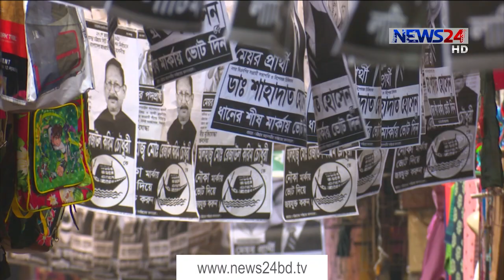এককালের নদী খাল বিধৌত বানিজ্যিক নগরী চট্টগ্রাম অনেকটাই জৌলুসহীন 22Jan.21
জলাবদ্ধতা চট্টগ্রামবাসীর দীর্ঘদিনের কান্না।বিপর্যস্ত নগরের ৭১ টি খালের ৩৮ টিই এখন বিলীন। আর বিখ্যাত চাক্তাই খাল তো প্রায় মৃত। এককালের নদী খাল বিধৌত বানিজ্যিক নগরী চট্টগ্রাম অনেকটাই জৌলুসহীন। ভোগান্তি নিরসনে নির্বাচনী প্রতিশ্রুতিতেও আস্থাহীন এবারের ভোটাররা। এবার কি ঘুছবে সেই জলাবদ্ধতার দুঃখ? সেই উত্তর খুঁজেছেন ফখরুল ইসলাম। ছবি তুলেছেন মেহেদী হাসান সুমন।

সাগর আর কর্ণফুলী নদীর পাড়ে বেড়ে ওঠা এই চট্টগ্রাম প্রগৈতিহাসিক কাল থেকেই বনিকদের শহর। স্বাধীনতার পর বাংলাদেশের বানিজ্যিক রাজধানী হয়ে ওঠে শহরটি। আমদানী রপ্তানীর ৮০ ভাগের নিয়ন্ত্রণ এ নগরেরই।

গুরুত্বের তুলনায় সমৃদ্ধ কতটা হয়েছে? তা বলে দেয় নগরের প্রধান এই চাক্তাই খালের চিত্র।

বিশ্লেষকদেরও রয়েছে ঢের আক্ষেপ।

আধুনিক নগর গড়ার প্রত্যয়ে গঠিত সিটি কর্পোরেশন ৩০ বছর জলাবদ্ধতা নিরসনের প্রতিশ্রুতি দিলেও, কথা রাখেনি। ভোগান্তি নিরসনে এবারও অতীতের মতোই আশ্বাস দিচ্ছেন প্রার্থীরা।

তবুও আস্থাহীন চট্টগ্রামবাসী। নগরীর কর্ণফূলী নদী যেমন দখল হয়েছে দখল হয়েছে খালও। তারা চান দখলমুক্ত হোক খাল নদী। চট্টগ্রামবাসী ফিরে পাক সুদিন।

On Aired on NEWS24 on 22nd January, 2021
Our other YouTube channels :
News24 Official Address:
NEWS24
371/A
Bashundhara Road
Block – D
Bashundhara Residential Area
Dhaka - 1229